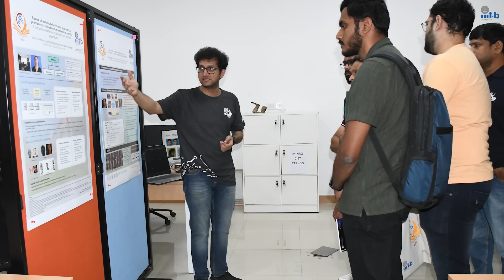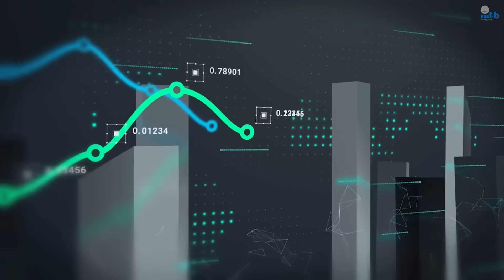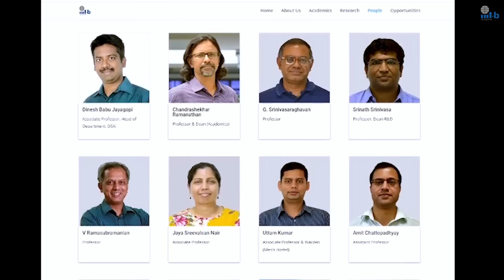Why Choose B.Tech. & M.Tech in AI&DS at IIIT-Bangalore? Insights from HoD Prof. Dinesh Babu Jayagopi